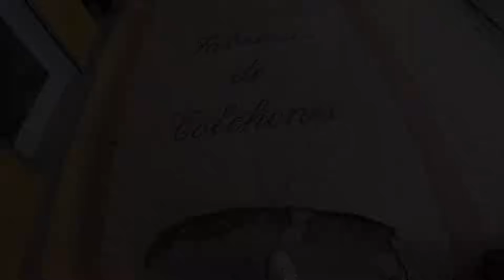CUBANOS EMPRENDEDORES LLENAN CALLES de LA HABANA CUBA para VIVIR BIEN ¿Vale la pena?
Conoce la forma en la cual el cubano emprende y sale adelante en un país con una situación tan difícil como Cuba. Así es la vida en Cuba para el cubano de a pie. ¿ Cómo se sobrevive en Cuba? Espero les guste el video ❤️

ms